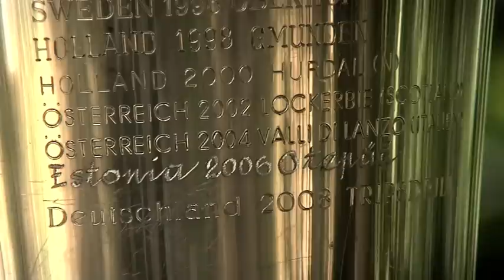Die Waldarbeitsmeisterschaft in Baden-Württemberg 2010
Mehr Informationen über die STIHL Sponsoring-Aktivitäten finden Sie auf unserer Webseite